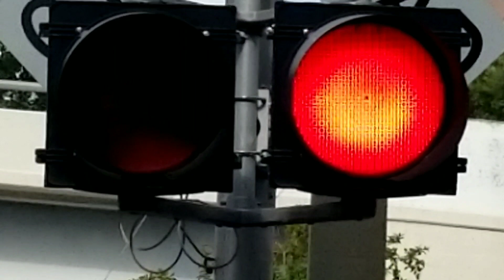Brorein Street Railroad Crossing, Tampa, FL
The signal has a pair of 12 inch LED Peek beacons.

In the morning of my day in Tampa, I went in the downtown area first to document some traffic lights and the Teco Trolley. At the south end of the Teco Trolley line are two odd crossings that don't just utilize traffic lights or normal traffic beacons like all other crossings along the line. These crossings use Peek beacons with crossbucks as well! Both have one gateless signal and no bells. Here we see a Teco Trolley passing this strange crossing. This is on a right turn lane. Enjoy!